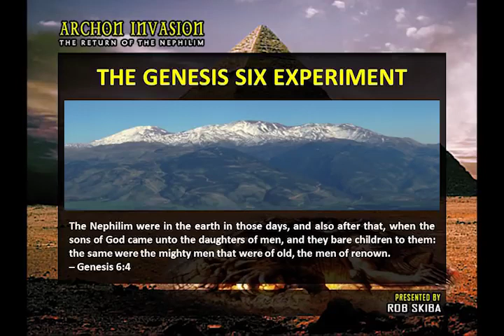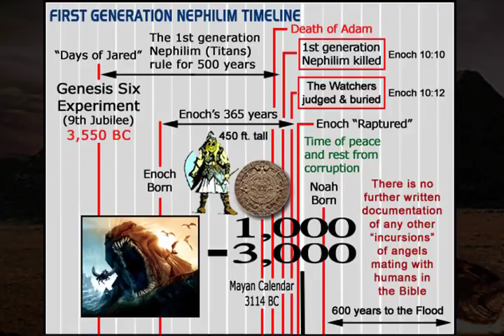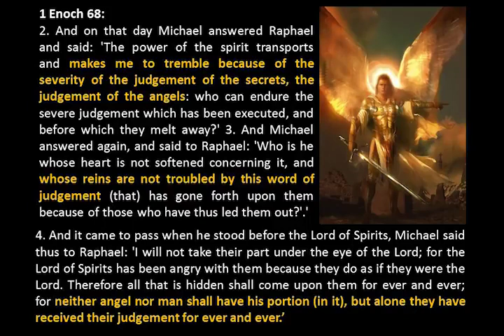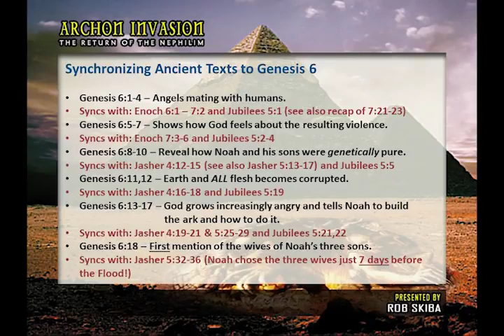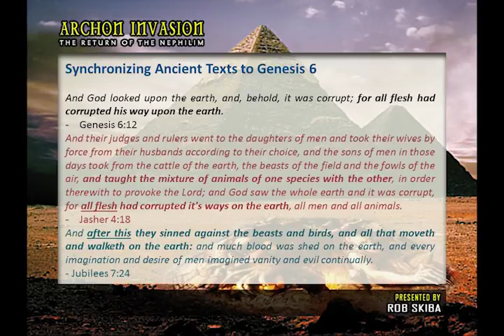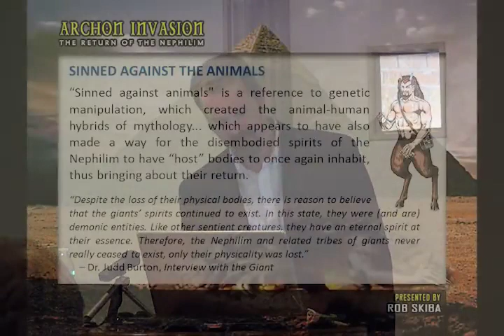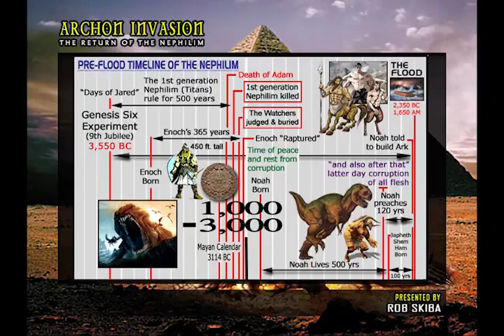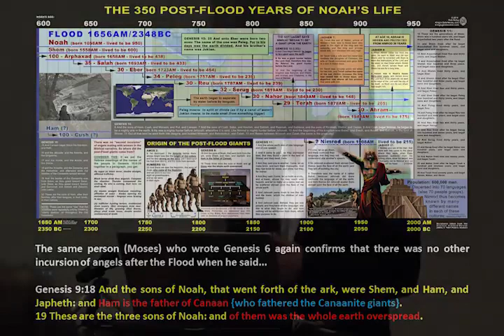Moses tells us exactly how the Nephilim returned after the Flood - Rob Skiba